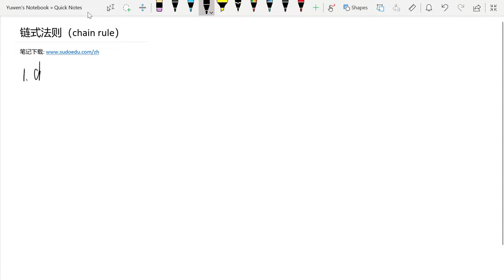复合函数的链式法则 chain rule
复合函数的链式法则叙述的是如何求一个复合函数的导数的理论。运用这个法则，我们能够比较方便地计算复合函数的导数。